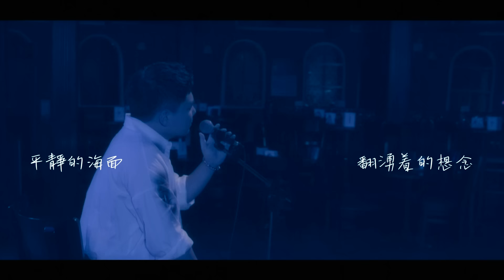【熊貓堂ProducePandas】崔雲峰《藍》翻唱 ｜ Otter covering 「Blue」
歌名（Song Name）：藍（Blue）
原唱（Original Singer）：石白其（Baiqi Shi）
作詞（Song Writer）：石白其（Baiqi Shi）
作曲（Composor）：石白其（Baiqi Shi）
編曲（Arrangement）：Howie Lv
鋼琴（Piano Man）：Howie Lv
導演（Director）：陳劭康（Komic Chen）
攝影（Cameraman）：黃少峰（Breeze Huang）